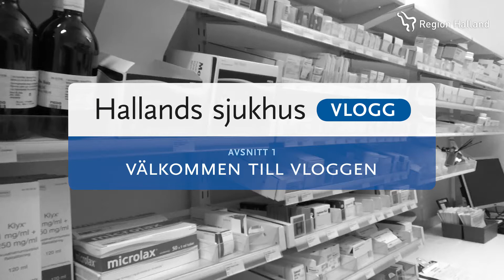Avsnitt 1 - Välkommen till vloggen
I första avsnittet av Hallands sjukhus vlogg med sjuksköterskan Josefine får du reda på vad vloggen kommer att handla om och vem det är som står framför kameran.